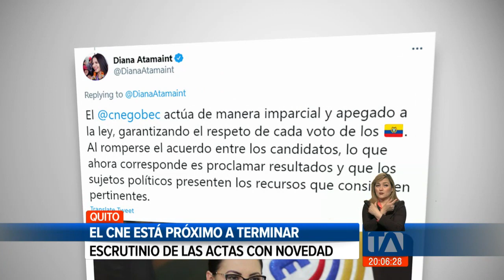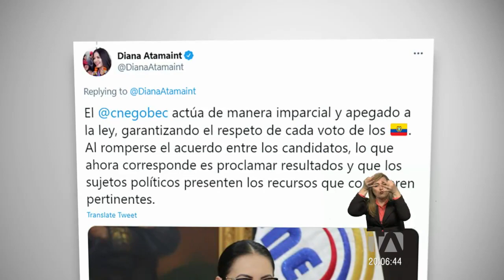CNE está próximo a terminar el escrutinio de actas con novedad